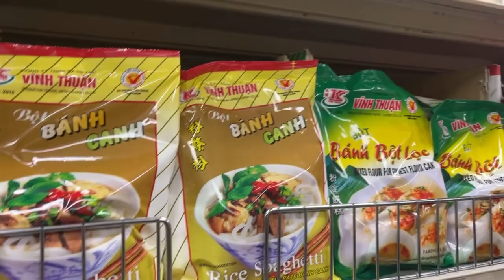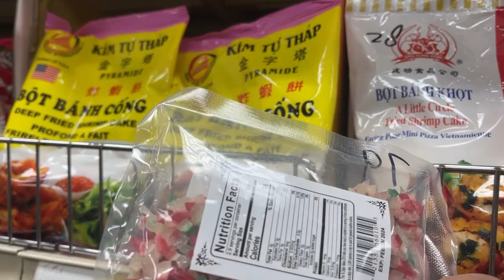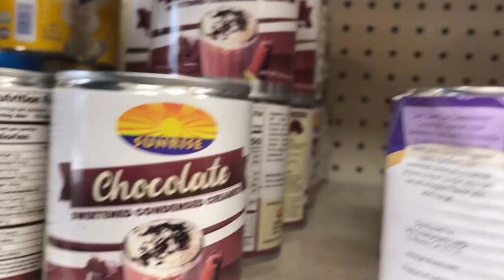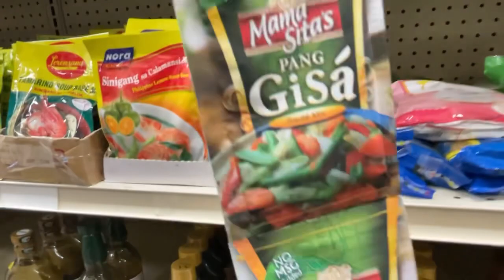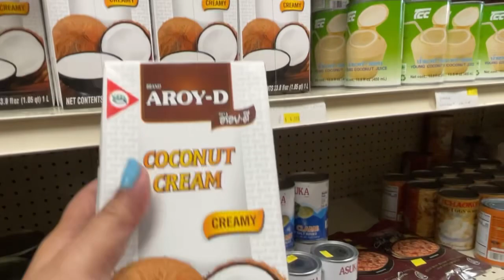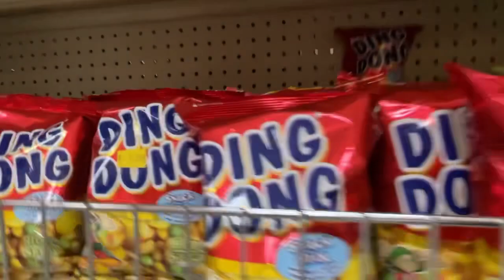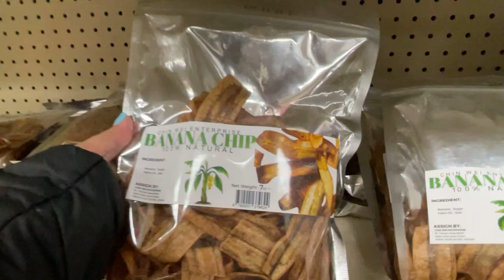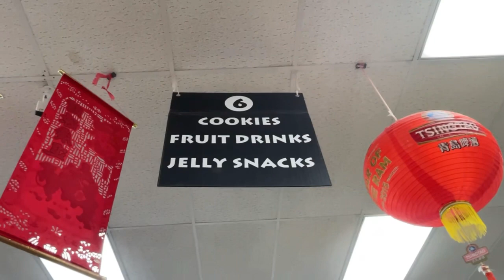VIETNAM MARKET- one of my favorite grocery store way back in 2008! Visited again!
A great selection in not only Vietnam products but in Filipino and Chinese items.